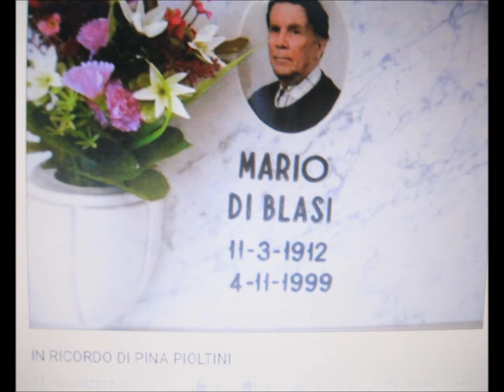PINA PIOLTINI IN RICORDO